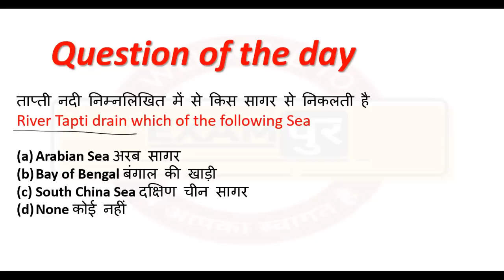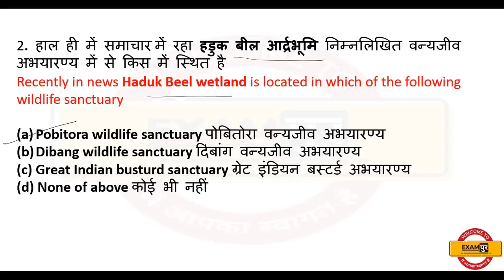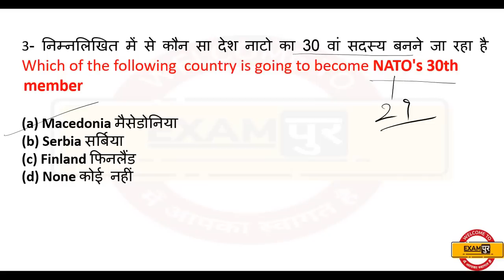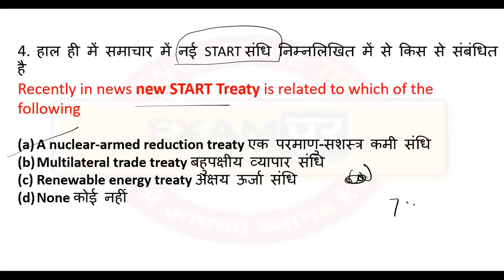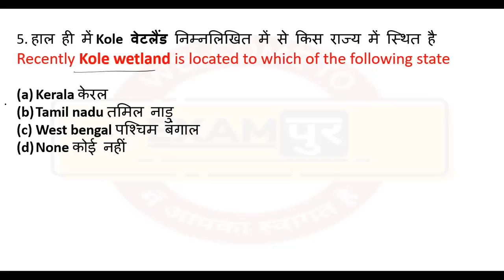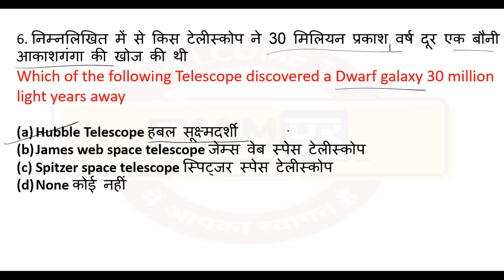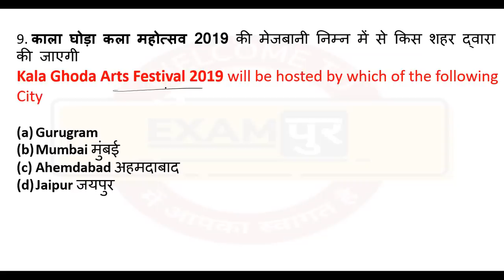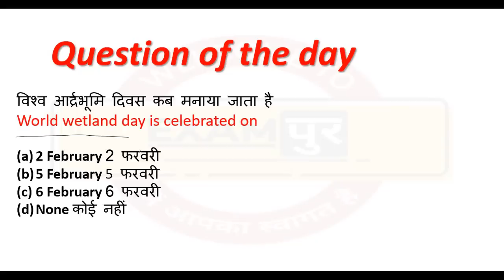05 February Current Affairs 2019 (Hindi/English) 🔥 Daily Current Affairs Questions by Kuljeet sir